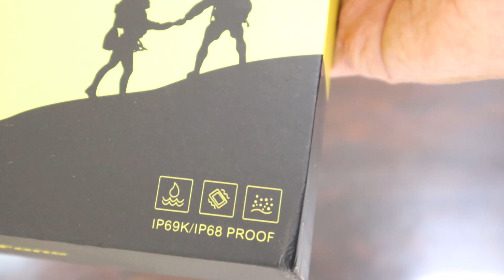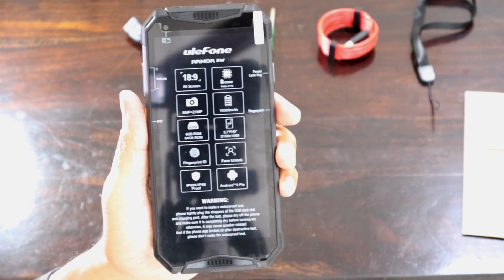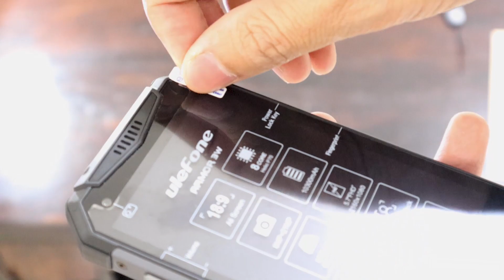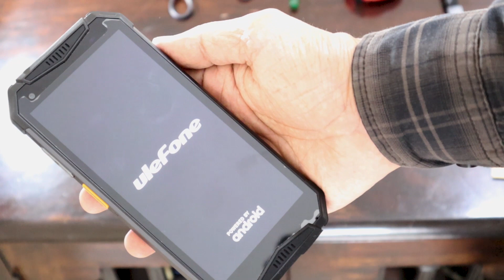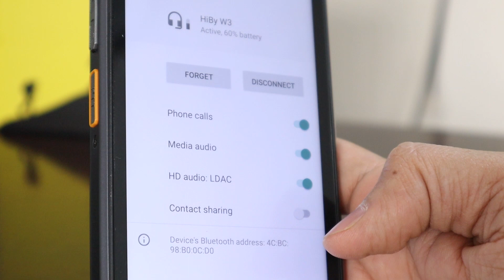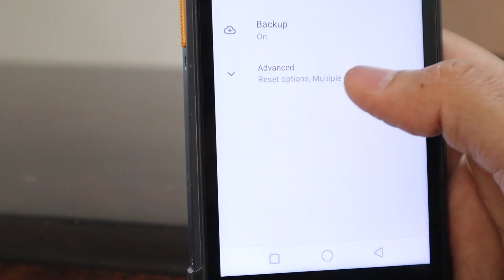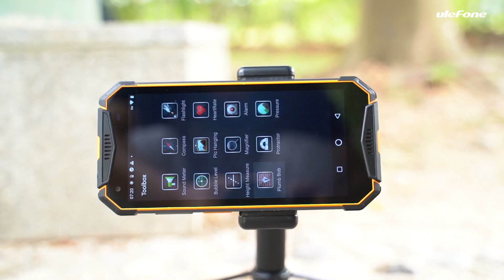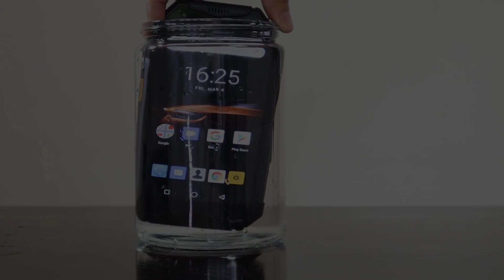Ulefone Armor 3W - Full Review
Amazon Us

Finesse by Peyruis Creative Commons — Attribution 3.0 Unported — CC BY 3.0 Free Download / Stream Music promoted by Audio Library 🎵 Track Info: Title: Finesse by Peyruis Genre and Mood: Dance & Electronic - Calm ——— 🎧 Available on: Spotify iTunes Deezer YouTube SoundCloud ——— 😊 Contact the Artist Google Play